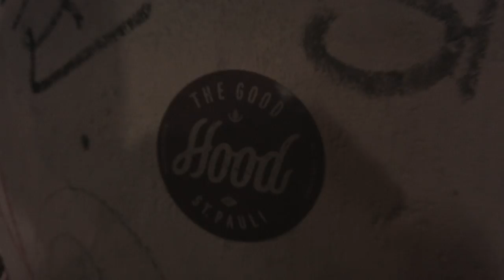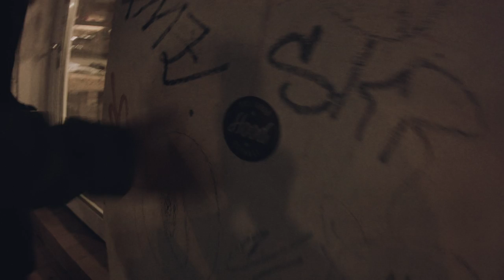Bidges & Sons | Streetwear from Hamburg, St. Pauli.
100% fair, sustainable, vegan.

Also visit our Reeperbahn flagship store incl. rooftop bar, restaurant and our clothing:
Bidges Reeperbahn Store, Reeperbahn 7, 20359 Hamburg St. Pauli

Models:
- Lina Keunecke
- Marvin Franke
- Pia Hagen
- Ben Selfish